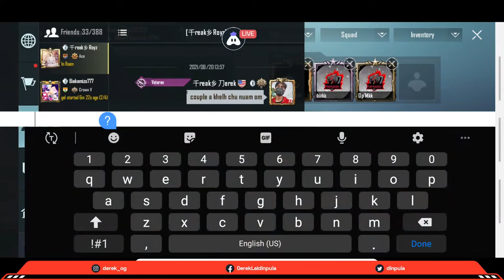Red Alert VS Team Maki TDM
Today I am streaming pubgmobile. Other popular games:
PUBG Mobile
Garena Free Fire
Among Us
Call of Duty Mobile
Fall Guys
Fortnite
Roblox
Minecraft